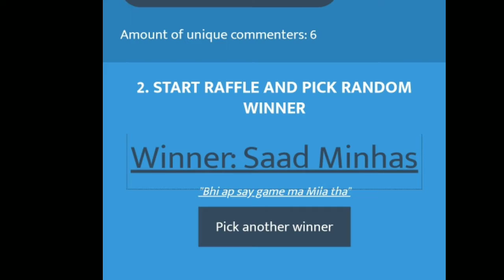Pubg mobile full Rush gameplay